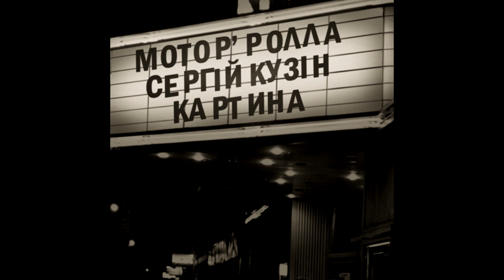Сергій Кузін та Мотор`ролла - Картина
Слова - Володимир Сукачов
Музика - Сергій "Сєня" Присяжний